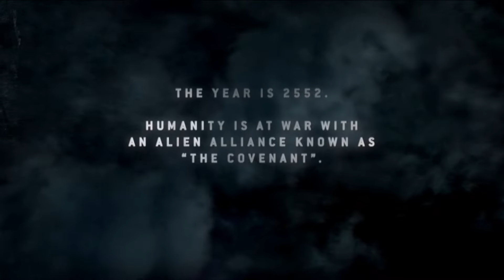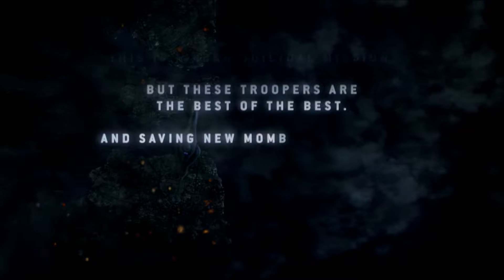Let's Play Halo 3: ODST (Part 1)